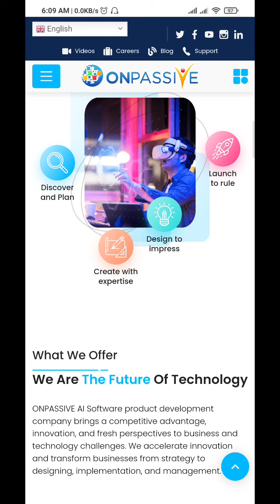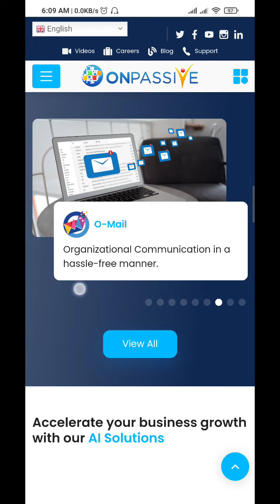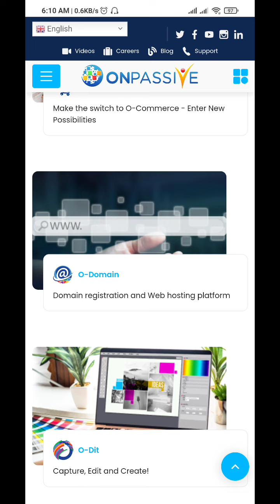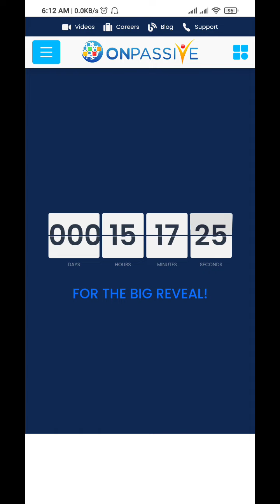ONPASSIVE Important Update From Ash Si||We are Going Live Today|ONPASSIVE New Update||Latest Update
Hallo ONPASSIVIANS!!🖐️
I am Dipayan Manna,from Kolkata,India.I am  a Founder of Onpassive Private Limited Company.
Grow your Business with ONPASSIVE.
To Discover More About ONPASSIVE Go Here: COMPANY COMPANY BLOG